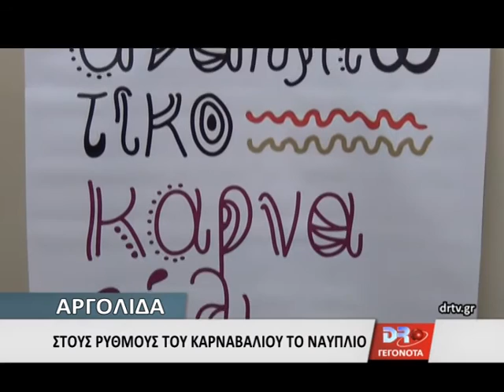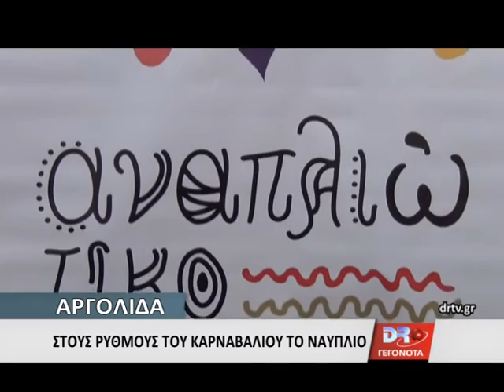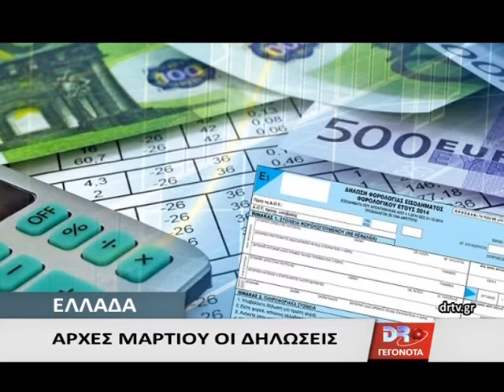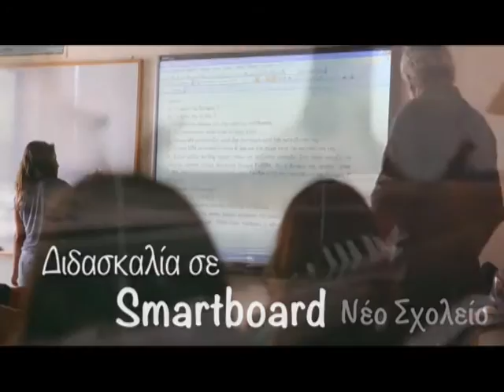DELTIO TETARTH 24 2 2016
Αποχώρησαν οι αγρότες με τα τρακτέρ από το μπλόκο του Ισθμού και δηλωνουν ότι συνεχίζουν τις κινητοποιήσεις τους πιο δυναμικά και με διαφορετικό τρόπο ( εφορίες τράπεζες συλλαλητήρια κτλ)

Ο συνεργατης μας από την κορινθο νικος νικολοπουλος μας μεταφεει το κλιμα.

 Το μπλόκο Δαλαμανάρας Αργολίδας και ο Αγροτοκτηνοτροφικός Σύλλογος Ν. Αργολίδας καλούν σε παμπελοποννησιακή σύσκεψη των μπλόκων και αγροτικών συλλόγων, το Σάββατο 27 Φλεβάρη και ώρα 7 μμ, στην αίθουσα του Εργατικού Κέντρου Ναυπλίου. Να συντονίσουμε και να οργανώνουμε την δράση μας , με αύξηση της πίεσής μας προς την κυβέρνηση, παίρνοντας κοινές πρωτοβουλίες και δράσεις σε επίπεδο Πελοποννήσου.

Μετα την χθεσινη αυτοψια στο χωρο της χωματερης στη θεση Γκριμαρια νεας κιου Αργολιδας από το περιφερειαρχη πελοποννησου πετρο τατουλη κλιμακιο των αντιπεριφερειαρχων , του δημαρχου αργους μυκηνων δημητρη καμποσου και τον αντιδημαρχων, ο αντιπεριφερειαρχης αργολιδας τασος χειβιδοπουλο δηλωνει πως η μοναδικη λυση για την αποκατασταση της χαδα είναι αυτή που προτεινει η περιφερεια πελοποννησου, για να παψει πλεον να υφίσταται αυτή η εικονα της ντροπης για το νομο.

Η Ευαγγελία Τσατσούλη-Παπαγεωργοπούλου Πρόεδρος Σωματείου Εργαζομένων Τοπικής

Αυτοδιοίκησης Αργολίδας με αφορμη αναρτης με τιτλο  «Νικολάκου:Το πρόγραμμα της Περιφέρειας Πελοποννήσου για την διαχειρηση των απορριμμάτων είναι η μόνη ρεαλιστική, ορθολογική και νόμιμη λύση»  ,εξεδωσε δελτιο τυπου λεγοντας χαρακτηριστικα ότι η συγκεκριμενη αναρτηση σαφώς αναφέρετε το πρόσωπο της, και ως έχουσα νόμιμο δικαίωμα-συμφέρον, αναφερθηκε σχετικα.

Όπως ηταν αναμενόμενο, το δελτιο τυπου της Πρόεδρου Σωματείου Εργαζομένων Τοπικής

Αυτοδιοίκησης Αργολίδας δεν εμεινε αναπαντητο. Από πλευρας περιφερειας την απανατηση δινει ο αντιπεριφερειαρχης αργολιδας τασος χειβιδοπουλος

Στο θεμα κοινοβουλευτικου ελεγχου στη βουλη , το μεταναστευτικο και το αγροτικο, θεματα που καινε ουσιαστικα και απαιτουν αμεσες προτασεις και κυριως λυσεις μας μεταφερει ο συνεργατης μας από τη βουλη μακης τουμασης.